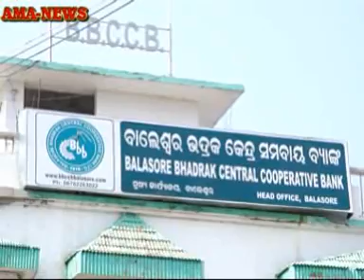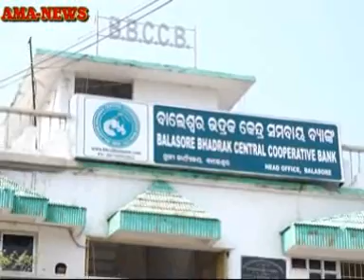ବାଲେଶ୍ୱର ଭଦ୍ରକ କେନ୍ଦ୍ର ସମବାୟ ବ୍ୟାଙ୍କ ସଭାପତି ପଦବୀ ପାଇଁ ବିଜେଡିର ପ୍ରାର୍ଥୀ ଚୟନ